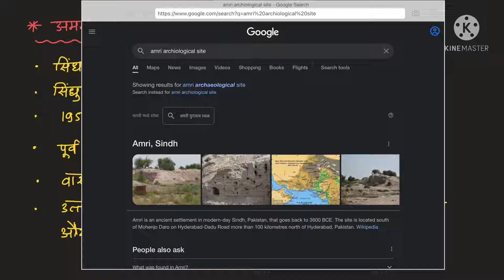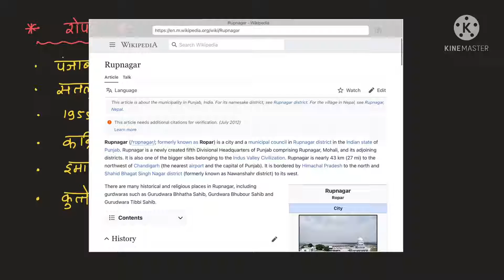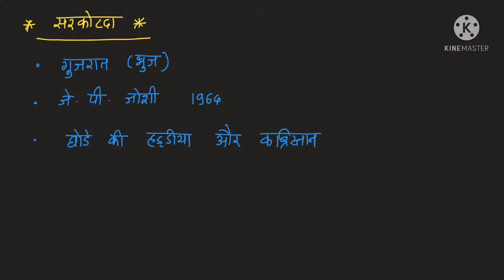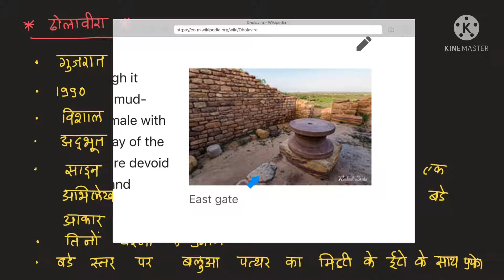Chapter 2 - part 11 | Amri, Ropar, sarkotda, sutkangen dor, dholavira, rakhigadi | poonam dalal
In this video we are discussing about chapter 2 of ancient and medieval India by Poonam Dalal’s book..
We are going to learn archeological sites of Harappa sabhyata - Amri, Ropar, sarkotda, sutkangen dor, dholavira and rakhigadi.
This series for upsc and other competitive examinations

Playlist link: Ancient and medieval history of India by Poonam Dalal dahiya
Shiksha Pro

00:00 Introduction
00:40 Amri
03:01 Ropar
05:36 Sutkagen dor
06:51 Dholavira
08:54 Rakhigadi